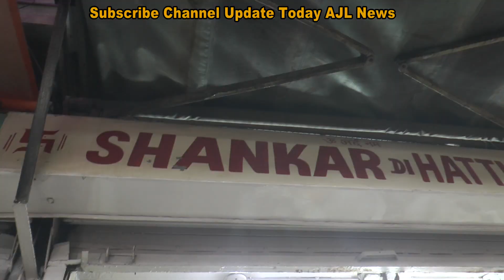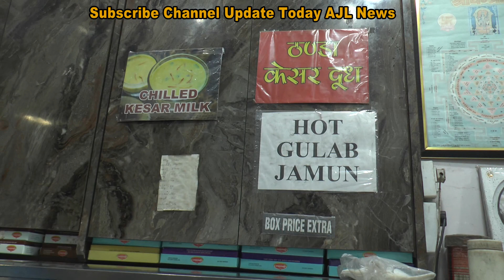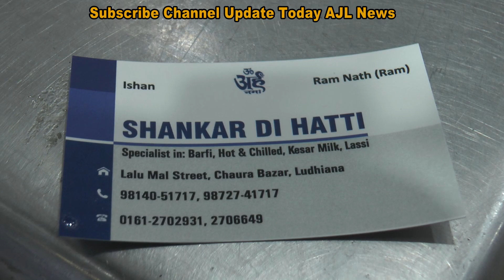Before 1947 Ludhiana | Shankar Halwai | Pure Milk Products | Kesar Milk | Ludhiana Hosiery Markets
Shankar Di Hatti, a sweet shop opened before 1947 when in the city both communities Hindus & Muslims were mostly residents.
The slogan of this milkman shop was purity for health. Today in the electronic era & junk foods taste to the new generation but Power of Dessert, Commitment to Great taste, Chaura Bazar, Lallu Mal Street, Ghass Mandi, Milk Products, Gulab Jamun, Rasgulla is still alive for good health.

Whenever you visit Chaura Bazar Don't forget to enjoy the taste of Kesar dry fruit Kadai milk which is a very rich and luscious delicacy to crave for. This Kesar Milk is an absolute delight with the enticing aroma of saffron and the goodness of dry fruit.